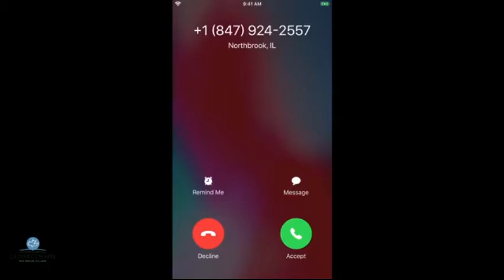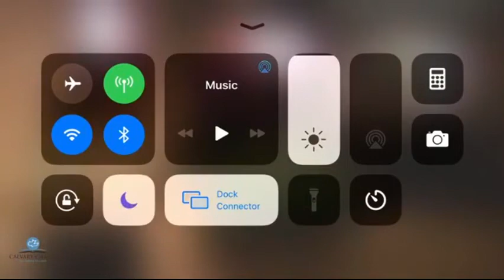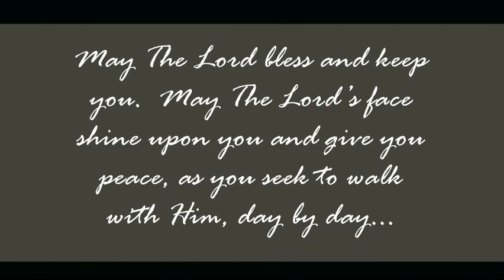SM-Far Reaching Ministries - Wes Bentley (6-28-20)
Far Reaching Ministries
Wes Bentley
Guest Speakers at CCEG
6-28-20

Join Wes Bentley of Far Reaching Ministries as he shares about what is happening in Africa.

Wes Bentley, a former Marine, first traveled to Africa in 1996. He delivered basic provisions, and most importantly, hope to predominantly Christian people in South Sudan, who were suffering at the hands of Islamic jihadists.

Prior to Wes’ work in Africa, he served as a missionary in Russia before realizing a greater need in South Sudan. Wes founded Far Reaching Ministries (FRM) in 1998.

To change the course of the nation, he began a Bible school for the South Sudan army chaplains. Since then, ten classes have graduated; over 400 chaplains deployed throughout South Sudan.

Currently, FRM is ministering in seven of the ten most dangerous Muslim countries in the world. In South Sudan, we have had 35 staff members killed—22 men in the last 2 years alone.

Calvary Chapel Elk Grove is a non-denominational fellowship located in the northwest suburbs of Chicago in Elk Grove Village, Illinois with Pastor Phil Ballmaier. Pastor Phil can be heard on AM1160 Chicago Mon-Fri at 6:00 PM & 4:30 AM, and the Calvary Radio Network, Mon-Fri at 9:00 AM.

Join us for our Livestreams on Sundays at 10:30 and Wednesdays at 7 PM on Youtube & Facebook Live (see links below). (No account or login needed)

May God bless and guide you, may His face shine upon you and give you peace as you seek to know Him more fully, day by day.